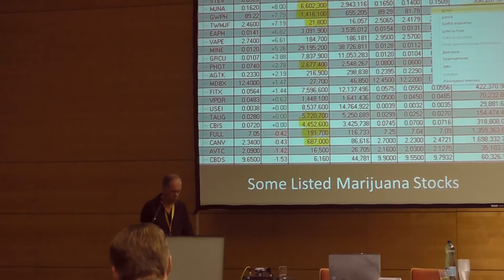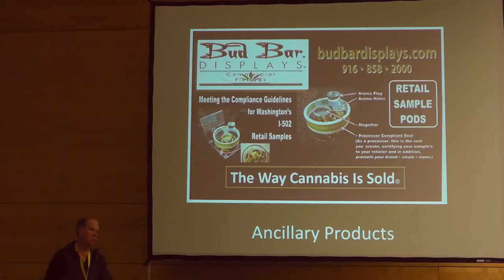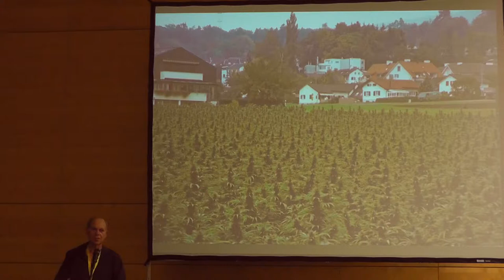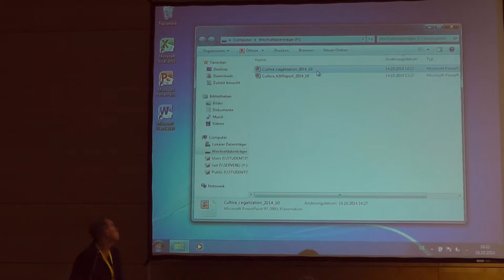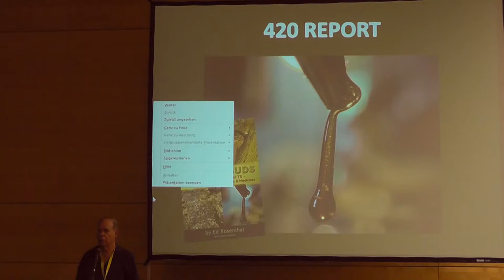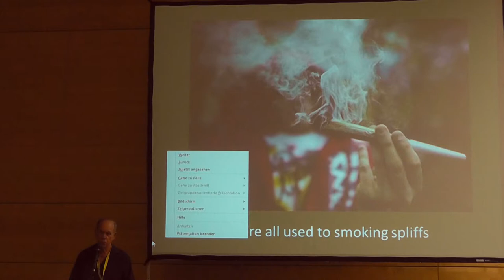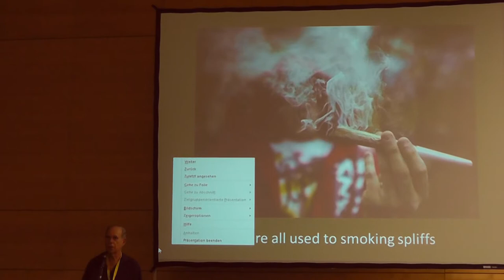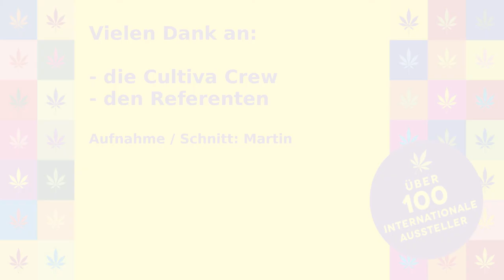Legalization in the USA - Ed Rosenthal - Cultiva 2014